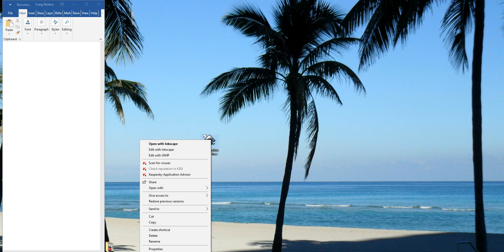GeoHist Example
GeoHistory Review Example